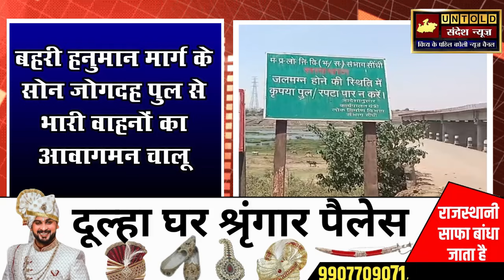सीधी- कलेक्टर के आदेश का नहीं कोई लिहाज हादसे को दिया जा रहा निमंत्रण